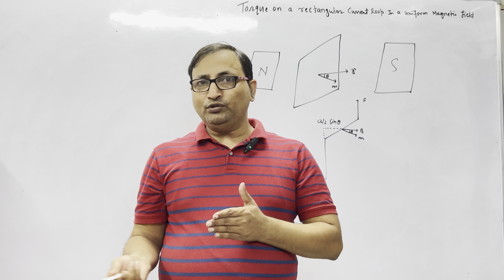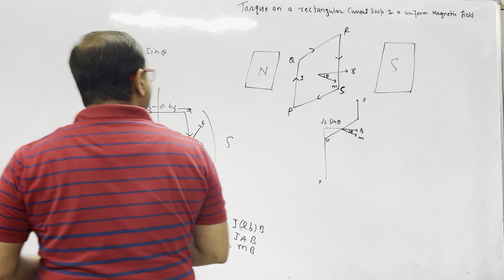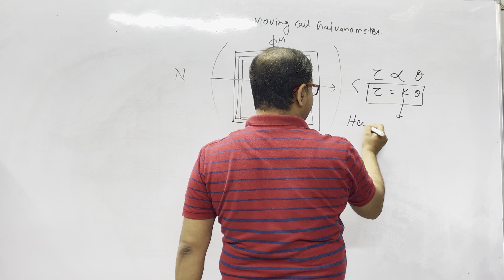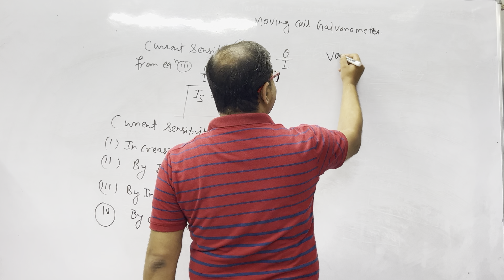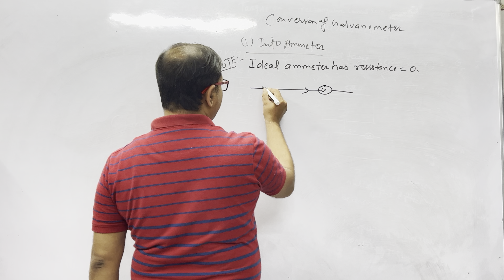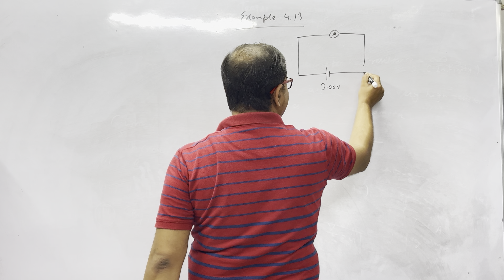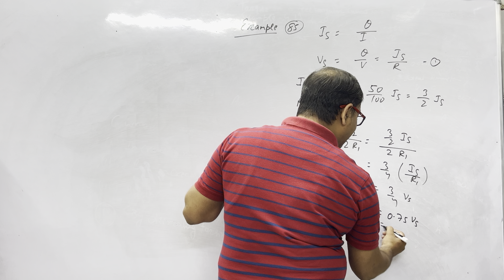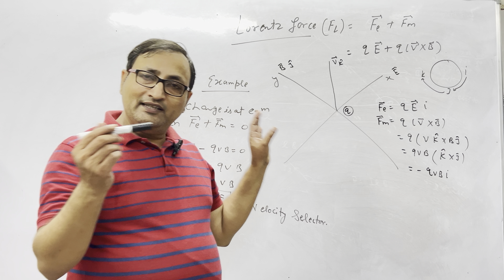moving coil galvanometer current/voltage sensitivity ammeter voltmeter related questions/numericals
Torque on rectangular current carrying coil torsional constant  moving coil galvanometer current sensitivity voltage sensitivity why voltage sensitivity not  increased by increasing number of turns factors affecting sensitivity of galvanometer conversion of galvanometer into Ammeter and voltmeter  ideal ammeter ideal voltmeter related questions and ncert numericals moving charge and magnetism chapter4